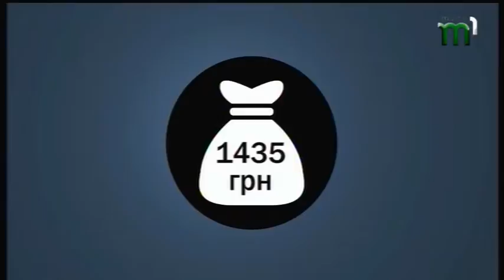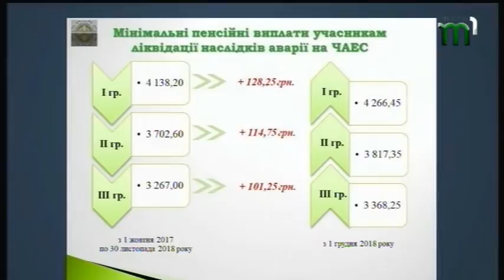06. 12. 2018. Новини. 8:30